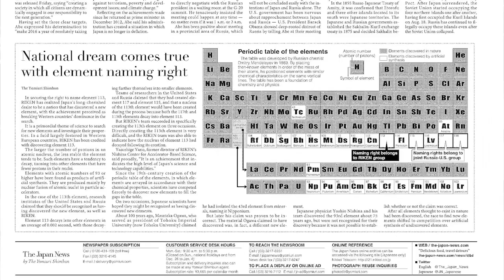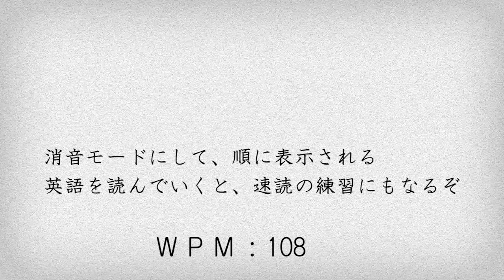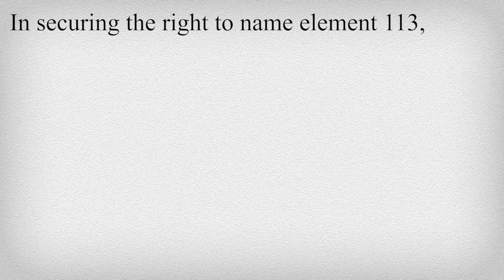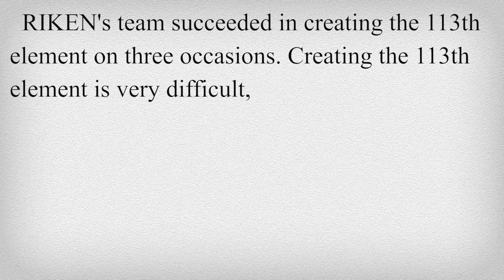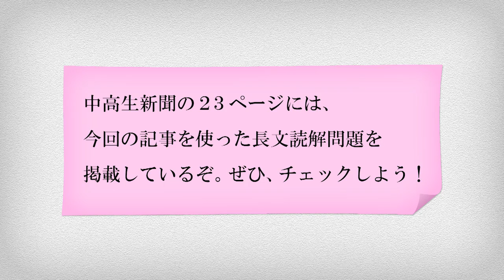News English 300 words 「新元素 日本の快挙」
ようこそ！　リスニング道場へ！
　英字新聞「ジャパン・ニューズ」で取り上げられたニュースをもとに作成した長文読解問題を出題する読売中高生新聞の「News English 300」。ヨミウリ・オンラインでは、記事と連動したリスニング問題を配信するぞ。
　今週のテーマは「新元素　日本の快挙」
中高生にもなじみのある元素の周期表に、和風の名前が書き込まれるかも知れません。１１３番目の元素の発見者として、日本の研究所に命名権が与えられたのです。理系の英語、どれだけ聞き取れるかな？＝2016年2月5日付　読売中高生新聞掲載
読売中高生新聞についてはこちら。